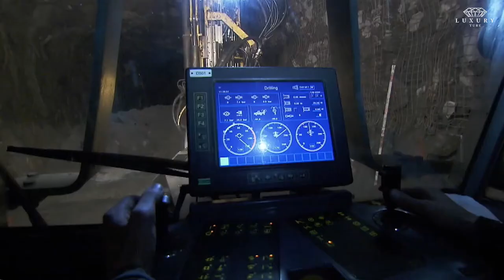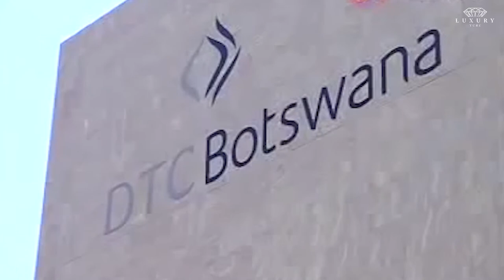Rare Natural Diamond Mines Locations!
Where To Find Diamonds? | Diamond Locations Exposed!

Diamonds are the most desirable and exquisite creations in nature. Natural diamonds are so rare that some are the most valuable asset on Earth, based on weight, due to the intense conditions required for their genesis. Diamonds have a long tradition of being admired as elegant articles.

Diamonds are present in about 35 countries. South Africa, Russia and Botswana are the main producers of gem diamond while Australia produces most of the industrial diamond. They are also found in India, Russia, Siberia, Brazil, China, Canada and the United States. One of the only places in the world where the public can search for real diamonds in their original volcanic source, Crater of Diamonds is a one-of-a-kind experience that brings people from all over the world to Murfreesboro, Arkansas.

Almost all commercially minable diamonds are formed in an area of the earth's mantle about 150 kilometers below the surface. This area is often known as the diamond stability zone, where temperatures are above 1000 degrees Celsius. There is also tremendous pressure at these depths, between 45- and 60-kilobars.

Now you know the location, what are you waiting for? Feel free to let us know below!